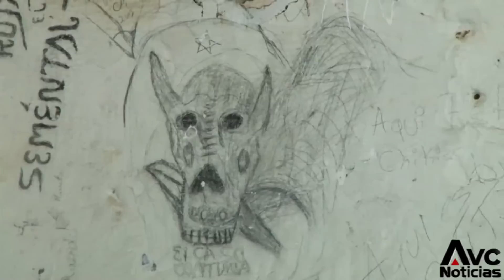Presos de la fortaleza de San Carlos rendían culto a Satanás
Presos condenados de por vida o quienes terminaban en la celda de castigo de la Fortaleza de San Carlos, en los tiempos en que funcionó como reclusorio, pedían a Satanás que los liberara o que se llevara su alma para no seguir su martirio.

En un pabellón junto a lo que alguna vez fue el polvorín, los presos escribían en las paredes o le dejaban cartas haciéndole peticiones, incluso se dice que el malo respondía a su llamado con fuegos que salían de las paredes.

En las paredes de este pabellón existen todavía grafitis, dibujos y leyendas de los presos, haciendo alusión a peticiones que hacían a las fuerzas del mal.

Y es que quienes eran recluidos en ese lugar eran sometidos a condiciones extraordinarias debido a las bajas temperaturas que se presentan en el invierno en la región de Perote.

Cada celda en donde dormían decenas de reclusos carecía de puerta y lo único que impedía su salida era una reja metálica que no los protegía del frío, además de que dormían en planchas de cemento.